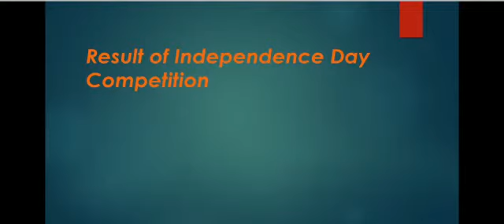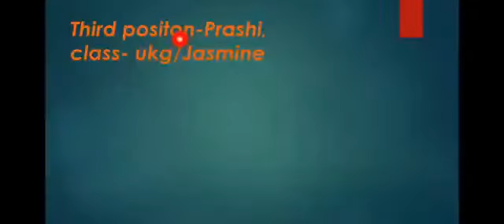winners of independence day class UKG